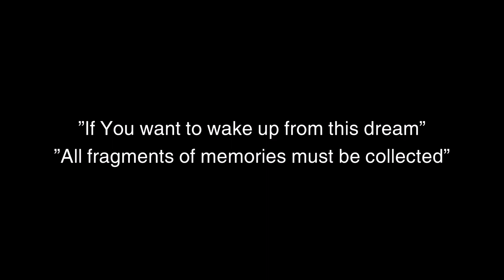Gates Of The Mind Trailer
The average Canadian logger Miles completed his day. On the way home, he is attacked by a bear and Miles loses consciousness.
And Miles is trapped inside his own mind. Miles needs to piece together his mind and wake up.

Hardcore gameplay is waiting for you to test not only your reaction but also your ingenuity.

Stand up to your fears.